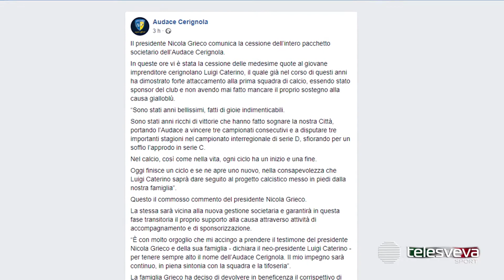SERIE D | Cerignola, al via l'era Caterino alla presidenza: Grieco lascia dopo sei anni